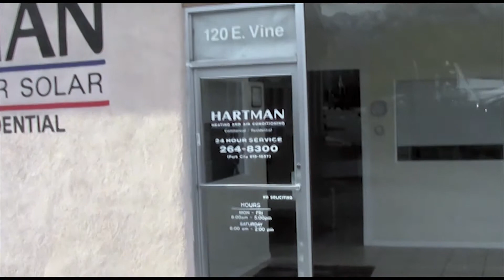Water Quality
Hartman Plumbing Heating Air Solar and Electrical

Hi, Paul Hartman here with Hartman Plumbing Heating Air Solar and Electrical, we got into this business nearly twenty-six years ago with an interest in indoor air quality, comfort, and energy management.  Utah has some of the hardest water in the nation; in fact our service area is ranked one of the three hardest locations in the country.  Our softeners are different than others we use a KDF media protection that extends the life of your water softener up to twenty years.  Weather your looking for a water softener, an RO system, or a whole house filtration to eliminate chlorine our certified technicians can design the perfect system for you.